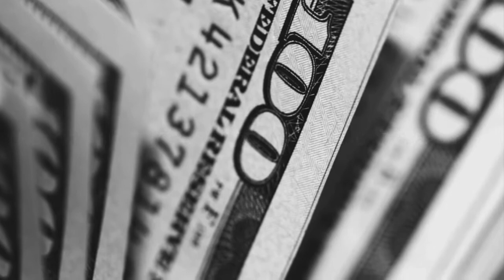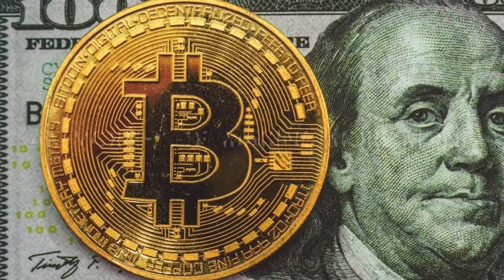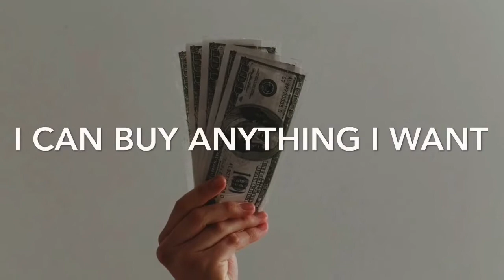Mind Movie: MONEY INCREASING AFFIRMATIONS; I Am Wealthy; Wealth Affirmations; Abundance Affirmations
If you haven’t heard, mind movies are a sure way to the manifestation of your goals and dreams. Striving to attract financial increase?.  Say these affirmations daily and WATCH THIS MIND MOVIE multiple times a day!

This mind movie is a good meditation tool to immerse yourself in daily affirmations for financial increase that will SUPERCHARGE the subconscious mind, the key to success and law of attraction.

It’s the ability to picture anything you desire to have in this life and manifest them in the natural realm. It’s a very powerful visualization tool and best law of attraction tool to manifest financial increase. What you focus on is where your life will go. You create your own reality by simply reprogramming your subconscious mind to see and think differently about your life’s goals and desires through meditation.

Signed,
Millionaire Movies